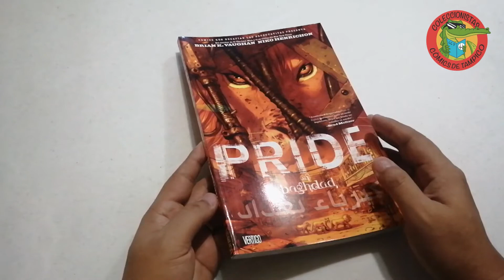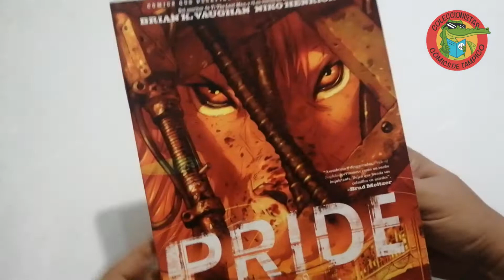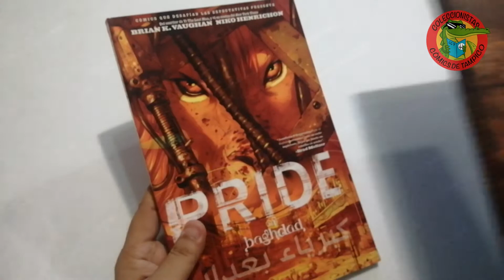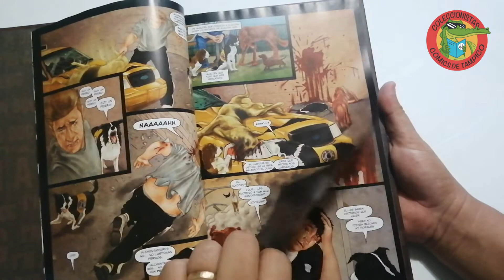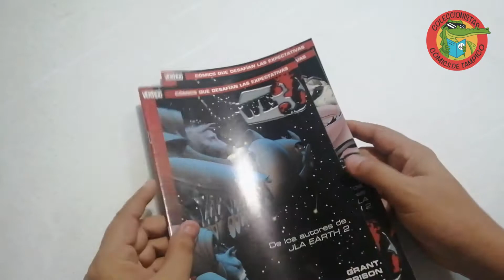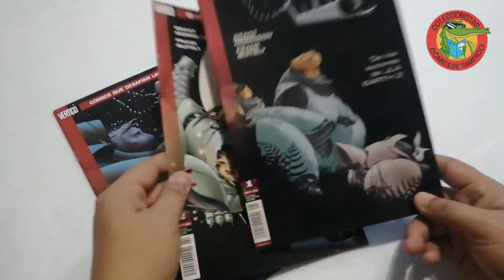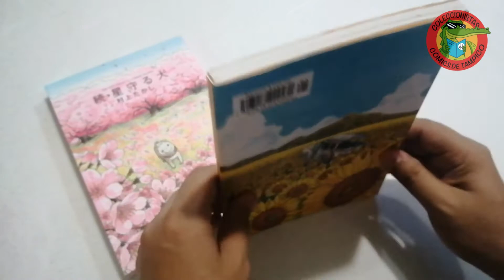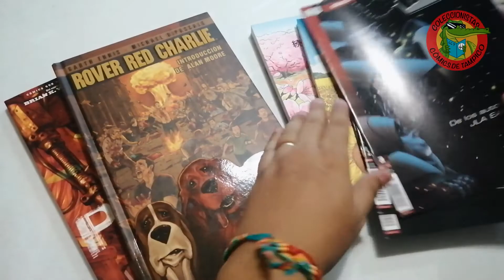Animalls Comics, 4 formatos! lo mejor! LA COLECCIÓN "28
Ahora les compartimos estas 4 reseñas de lo mejor en cuanto a la fauna en comics se refiere en español:
El perro guardian de las estrellas!
Pride of Baghdad
WE 3
y ROVER RED CHARLIE
que disfruten de este video y abrazos poderosos!